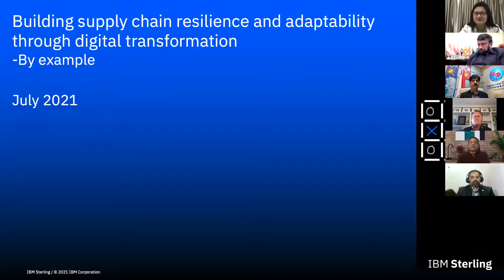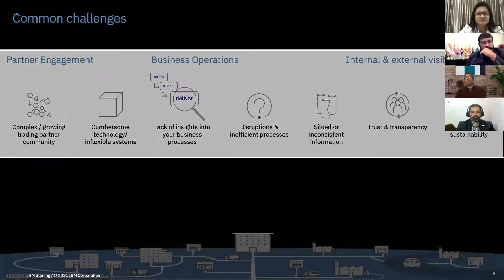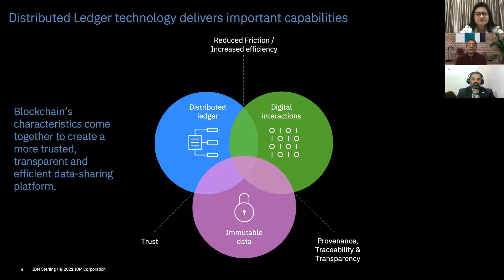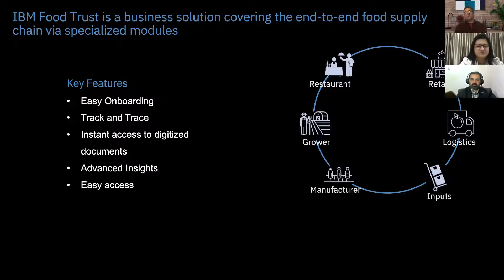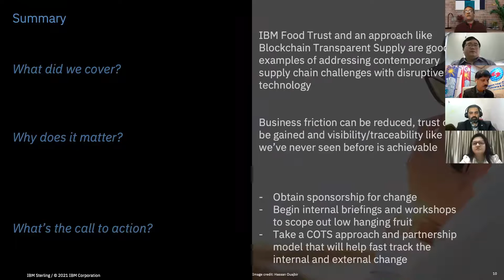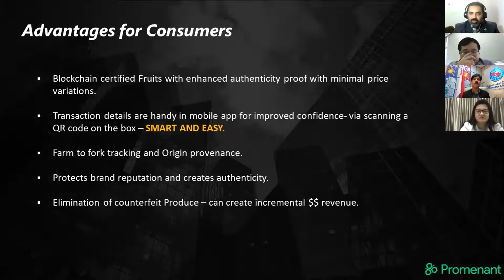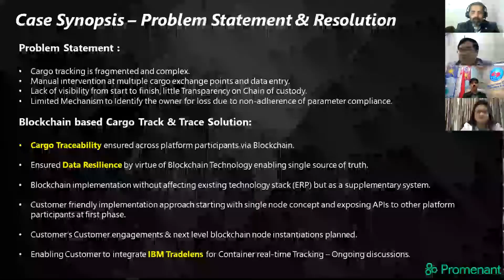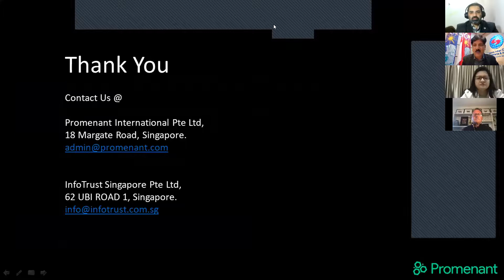Webinar with IBM - Building Supply Chain Resilience with disruptive Tech - Blockchain, IoT & AI.